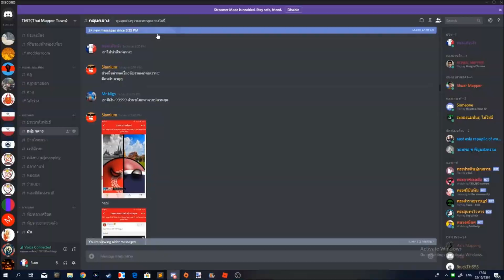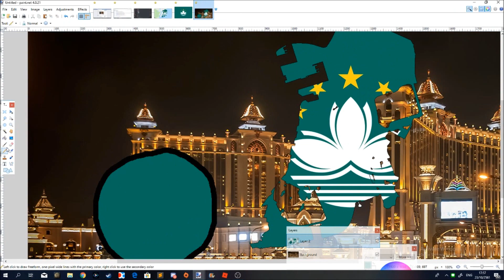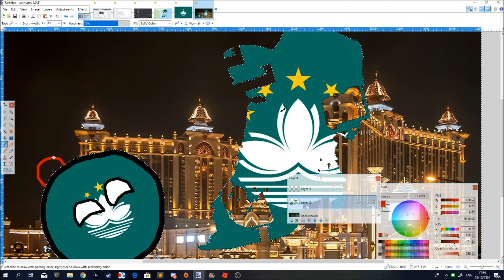Speed art:macau มาเก๊า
Song/เพลง